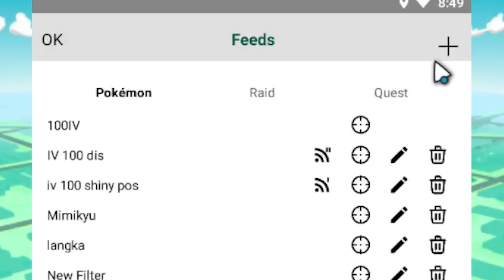[PERSIAPAN] Community Day Roggenrola | Jangan Sampai Lewatkan Bonus Limited Ini | Tips Pokemon Go